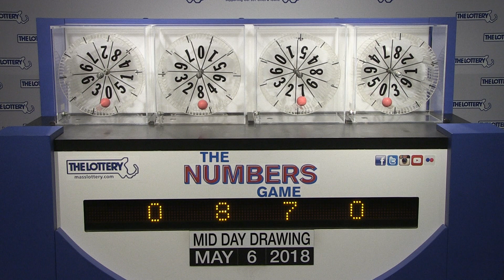Midday Numbers Game Drawing: Sunday, May 6, 2018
The official winning numbers in the Mass. State Lottery's Midday Numbers Game drawing for Sunday, May 6, 2018 are: 0-8-7-0.